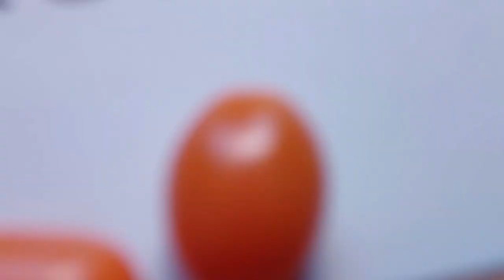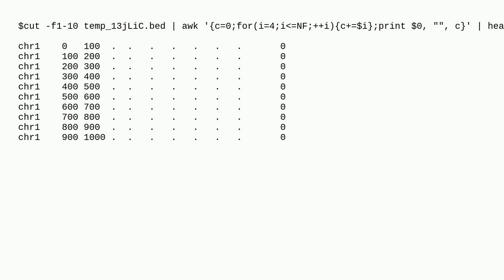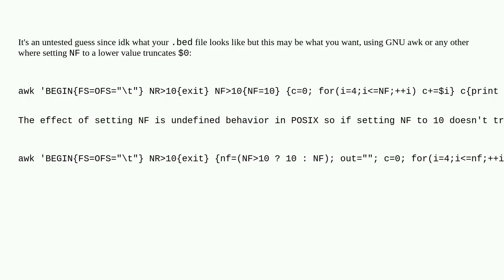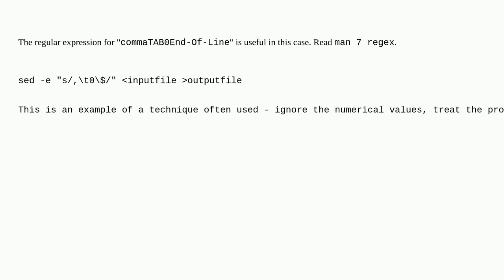Unix: How to delete rows that contain 0 in the "last column" in a linux terminal?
How to delete rows that contain 0 in the "last column" in a linux terminal?

A special thanks goes out to the community

  awk terminal linux sed